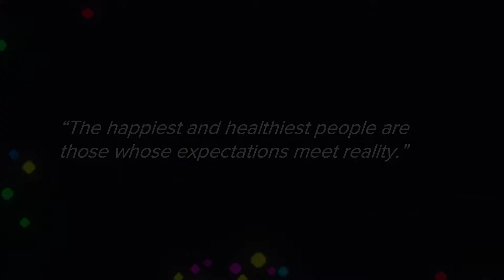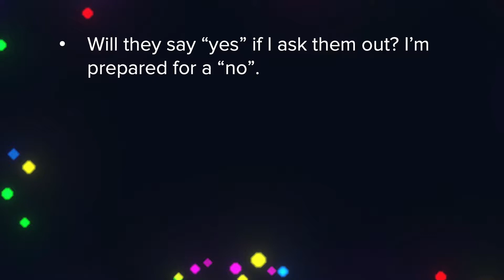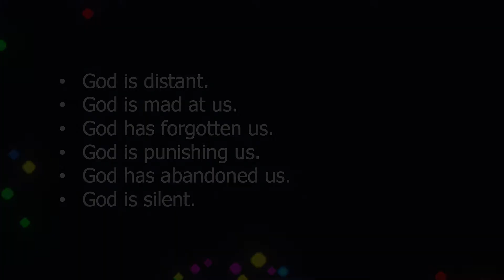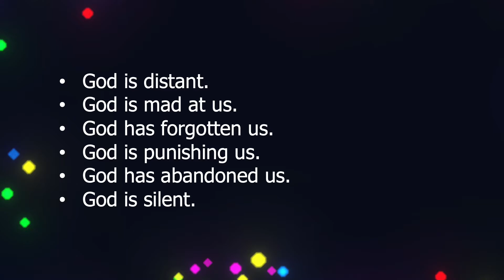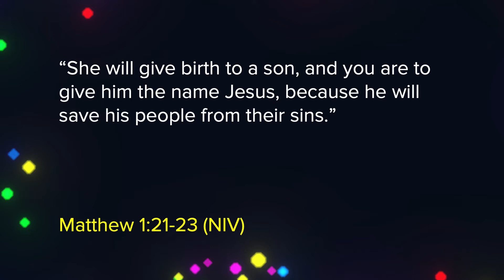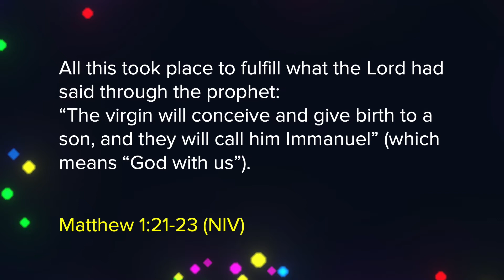Christmas Lights 1